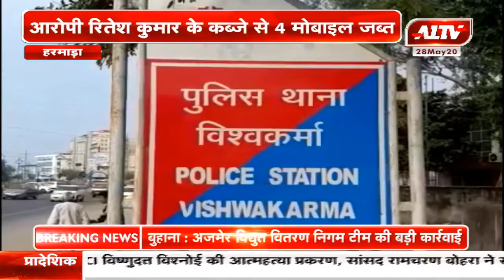हरमाड़ा : मोबाइल चोरी करने वाला आरोपी गिरफ्तार